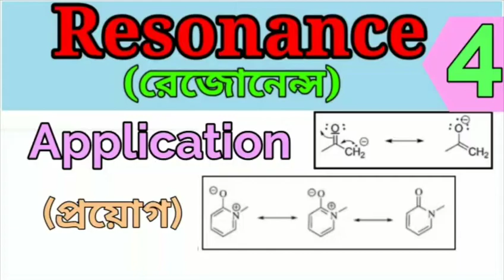Applications Of Resonance Effect in bengali|| Class-XI,XII || Chemistry in bengali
About Video:

ভিডিও ভাল লাগলে লাইক করো, কমেন্ট করে জানাও এবং বন্ধুদের সাথে সেয়ার করো।
আর অন্য বিষয়/টপিক এ ভিডিও দেখতে হলে কমেন্ট করে জানাও।

এছাড়া আমাদের ফেসবুক গ্রুপে (Bijnan Shiksha) যুক্ত হও বা  ফেসবুক পেজ লাইক কর, এখানে প্রতিদিন ৫-১০ টি প্রশ্ন পোষ্ট করা হয় এবং দিনের শেষে প্রশ্নের উওর দেওয়া হয়।

আমাদের অন্যান্য ভিডিও এর লিংকঃ

আমাদের আরও ভিডিও দেখার জন্য নিচের প্লেলিস্ট গুলি দেখতে পার।

(Raja Sarkar)